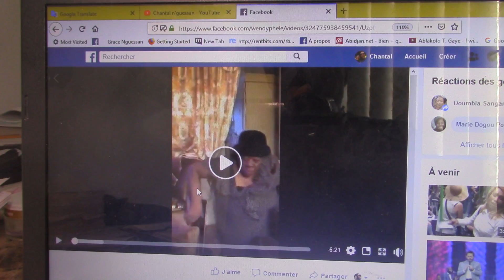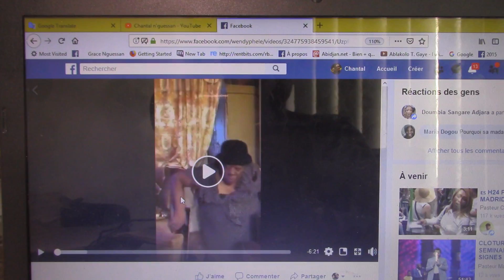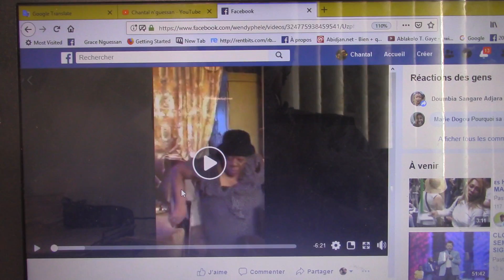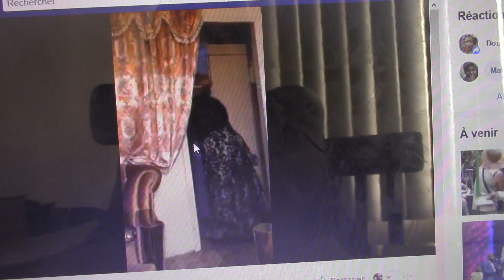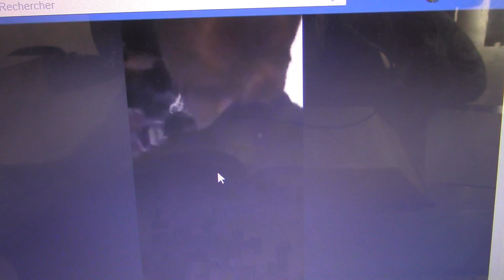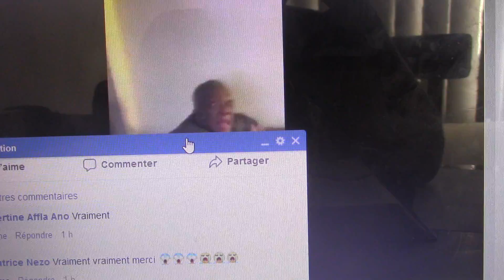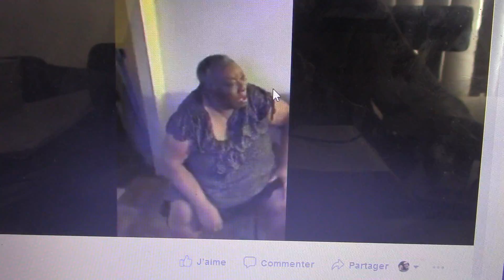Elle frappe sa mère au nom de Jésus, quel malédiction!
Honore ton père et ta mère.